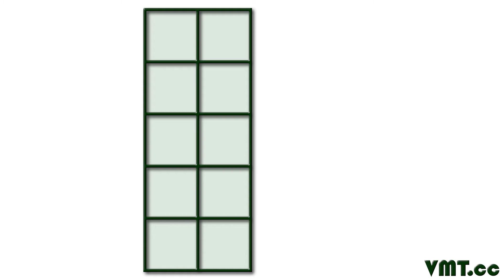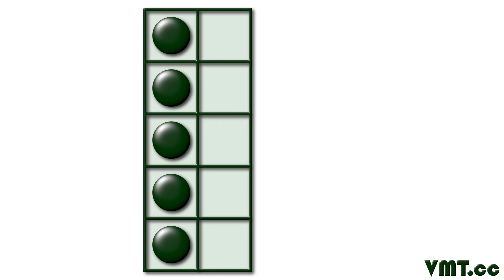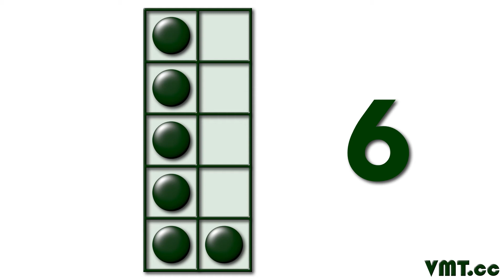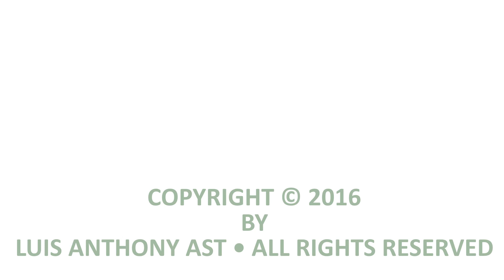Count The Dots Within The Ten Frame (Vertical Five-Wise Version)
Teachers and parents of homeschool kids may use this video to help young children learn to count to ten using ten frames. this is the vertical, five-wise version. Ask the student to count the dots within the ten frame once the question mark (?) appears (you may pause video at this time). After student gives answer, resume video to see numeric answer.

NOTE: The version of this video included in the paid packet of Video Flash Cards DOES NOT contain the “VMT.cc" that is seen in the corner of this video.

There is no audio in video, so that those who speak other languages can still use the video.